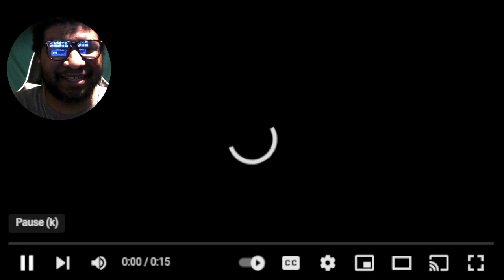How the Warriors were in the Locker Room after losing to the Lakers REACTION! (RDCWorld1)